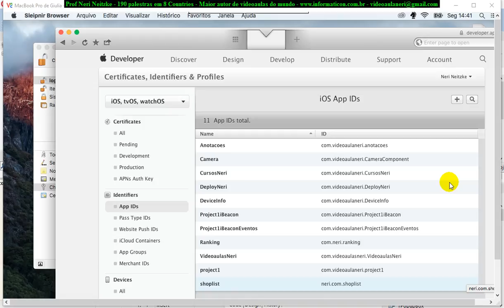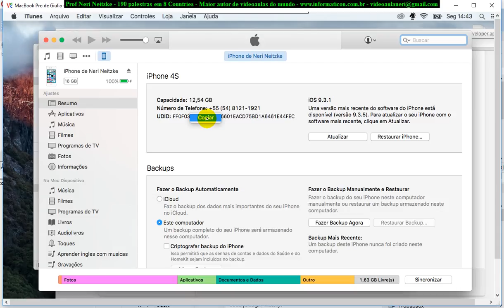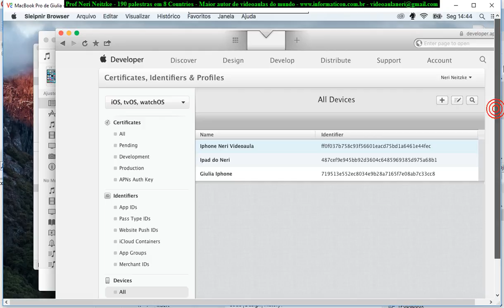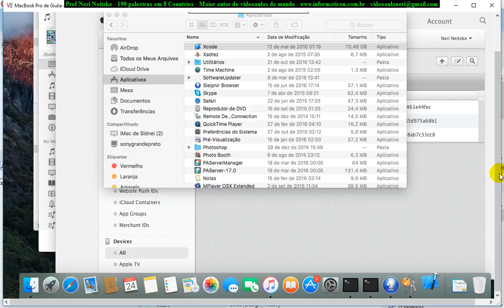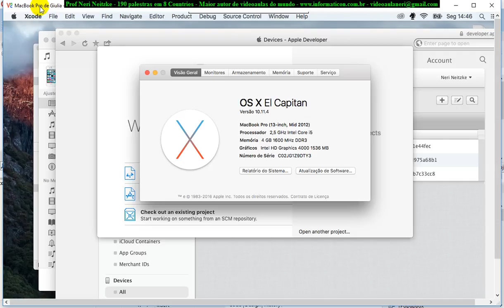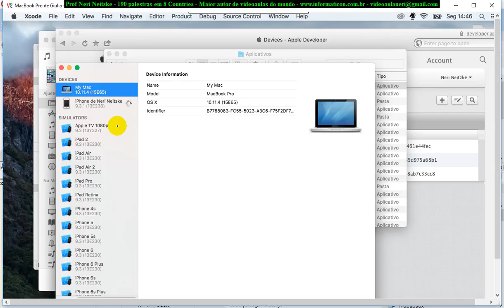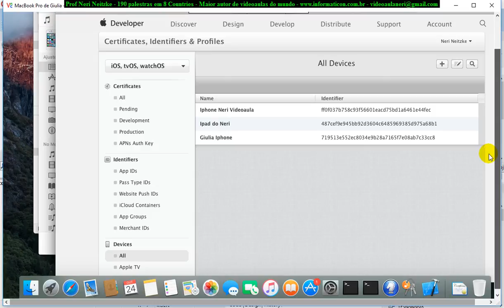aula 6936 Deploy Devices e Google Play e Apple Store Devices Registrando dispsitivos Xcode Itunes